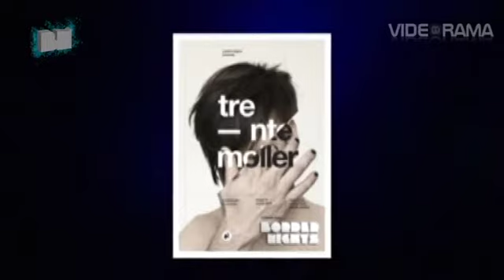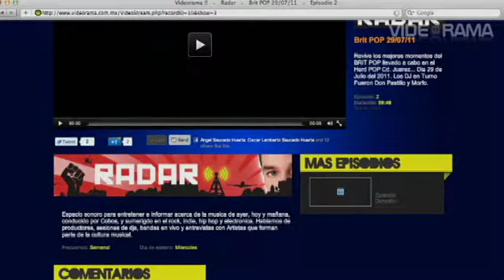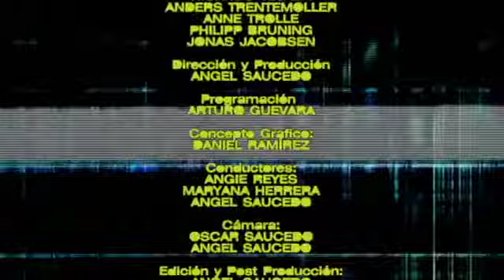Border Nights: Episodio 1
Videorama se estrena con el Episodio 1 con una de las presentaciones mas recordadas en Ciudad Juárez producidas por Pastilla Digital Marzo 2011.